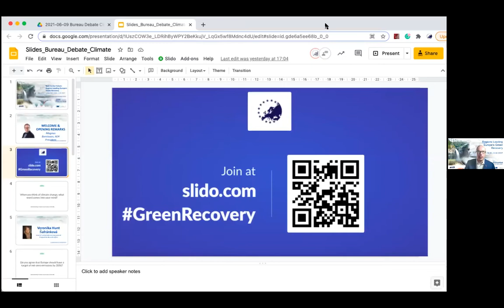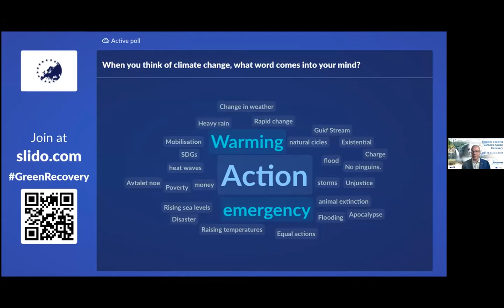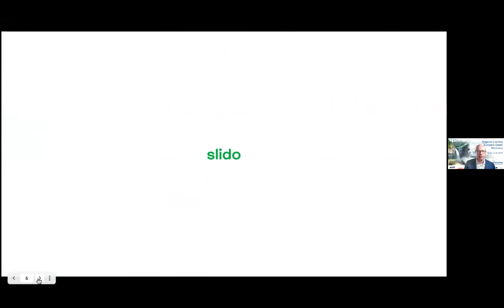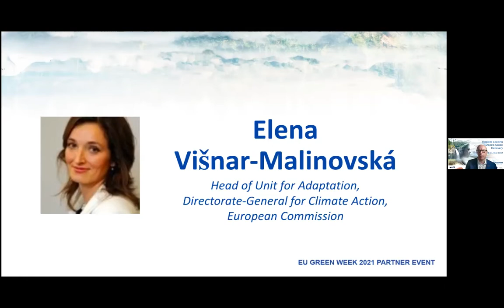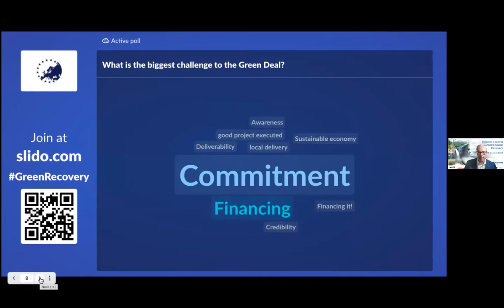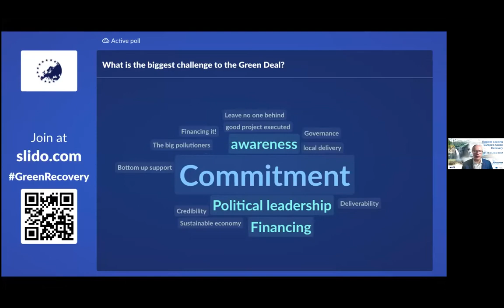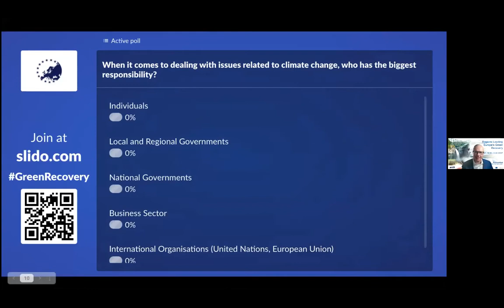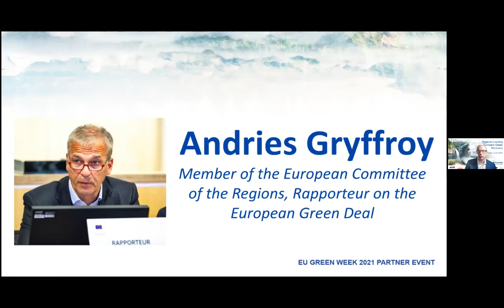AER Bureau Debate: Back to Our Future - Regions Leading Europe's Green Recovery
On 9 June, 2021 as part of EU Green Week, the AER’s Task Force on Climate brought together international experts, EU and regional policymakers for an open discussion on how our regions can lead a sustainable, resilient recovery across Europe.

Moderated by AER President, Magnus Berntsson, this was a chance to explore how regions can chart the path towards carbon neutrality, and ensure “a better, greener and more resilient future” for our villages, towns and cities.

A special thank you to all our speakers and regional representatives:

- Magnus Berntsson, AER President;
- Veronika Hunt Šafránková, Head of United Nations Environment Programme Brussels Office;
- Elena Višnar-Malinovská, Head of Unit for Adaptation, Directorate-General for Climate Action, European Commission;
- Andries Gryffroy, Member of the European Committee of the Regions and Rapporteur on the European Green Deal;
- Dominique Riquet, Member of the European Parliament, Rapporteur on the Opinion of the Committee on Transport and Tourism on the Just Transition Fund;
- Arnau Queralt, Director of the Advisory Council for Sustainable Development at the Government of Catalonia;
- Eva Hallström, County Councillor, Värmland Region [SE] and Chair of the AER Working Group on Energy & Climate Change;
- Martin Tollén, County Councillor, Region Östergötland [SE] and Chair of the AER Working Group on Transport & Mobility;
- Kenneth Johansson, County Councillor in Värmland Region, member of AER's Equal Opportunities Group;
- Victor Vaugoin, Director at EU Liaison Office of the State Government of Lower Austria, which chairs the AER Task Force on Digitalisation, and;
- Bryan Cannon, Donegal County Council [IE]